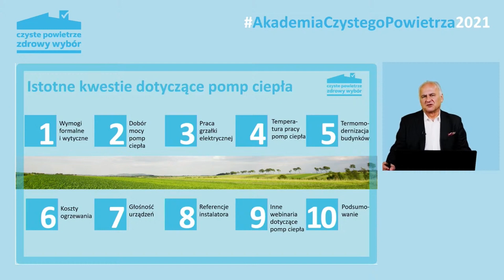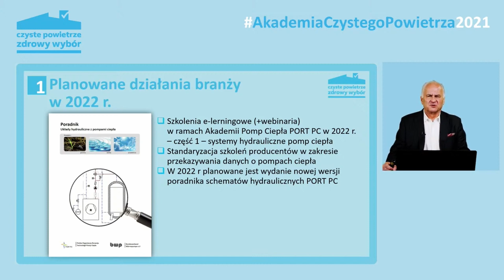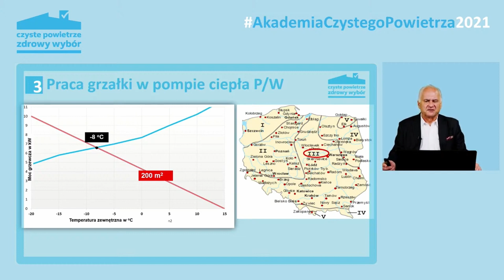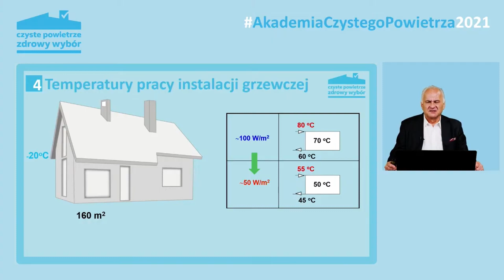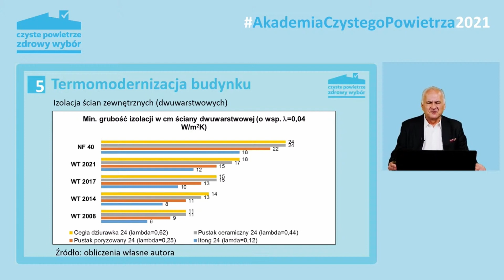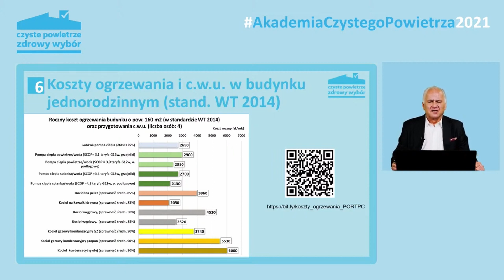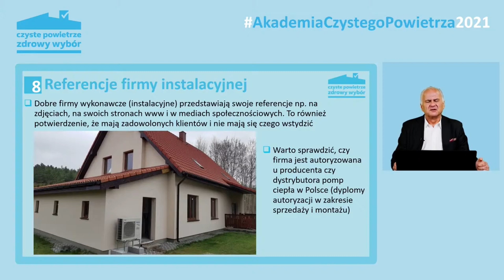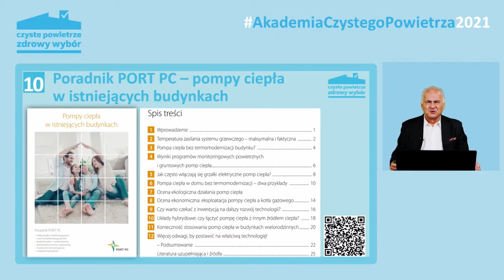AkademiaCzystegoPowietrza2021 – 8 webinar 2/3 – Elektryfikacja w ogrzewnictwie (PV i PC)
Na naszej podstronie publikujemy komentarze (odpowiedzi na pytania) ekspertów dotyczące każdego z webinarium w ramach cyklu